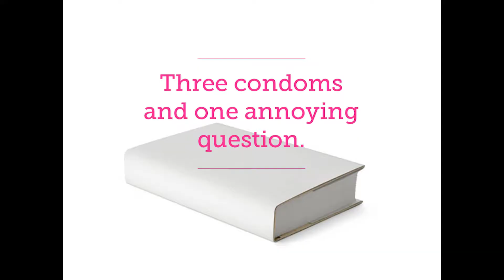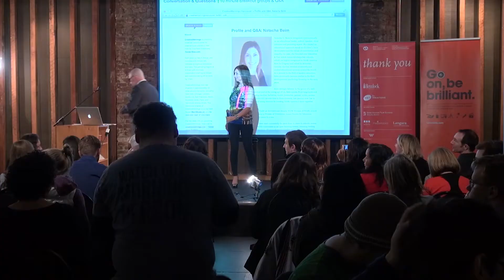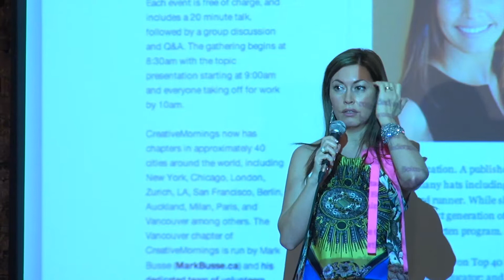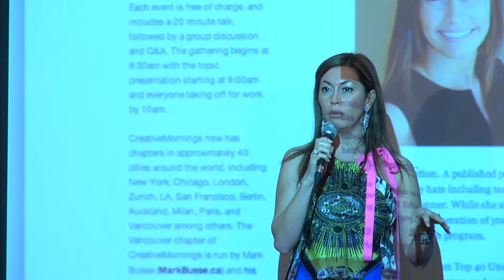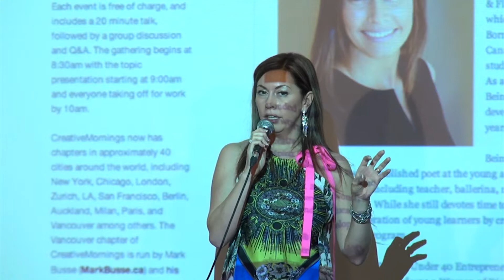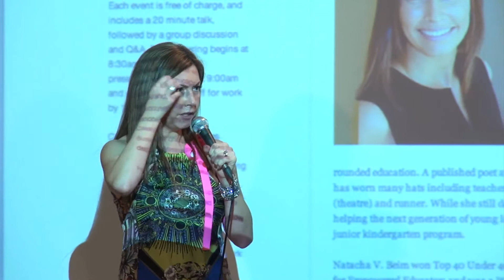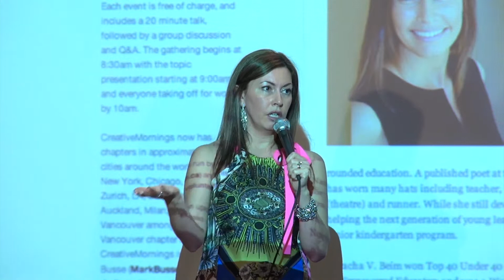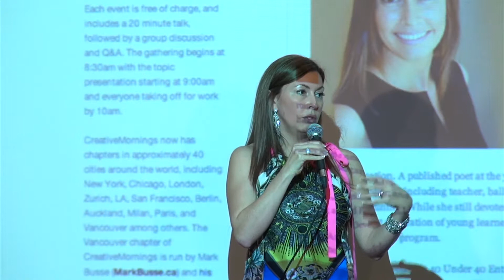Natacha Beim: Reuse and creativity in education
Natacha Beim at CreativeMornings Vancouver.